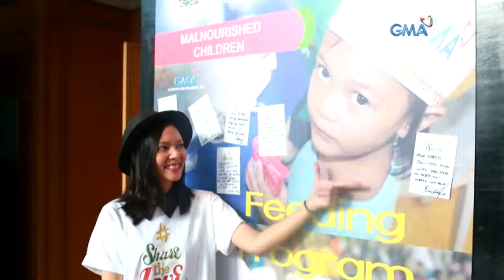Chynna asks you to ShareTheLove for the kids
Chynna Ortaleza wants kids to be nourished in both body and soul. Like Chynna, if you’d also like to share your heart, donate to the Kapuso Foundation.